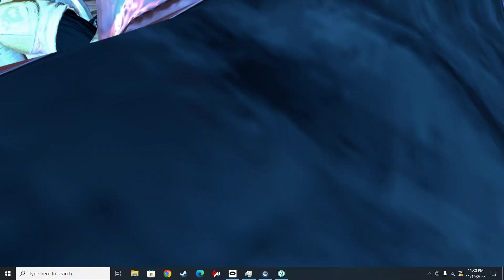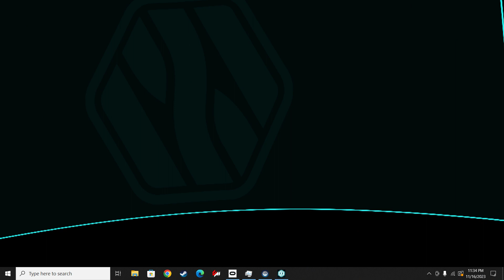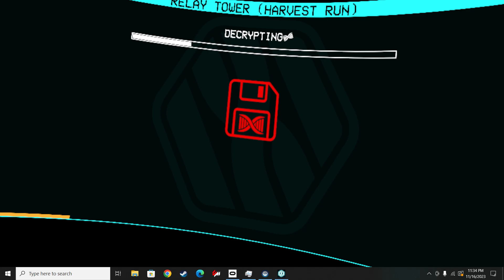After The Fall VR - Relay Tower - Horror - speedrun 9:29